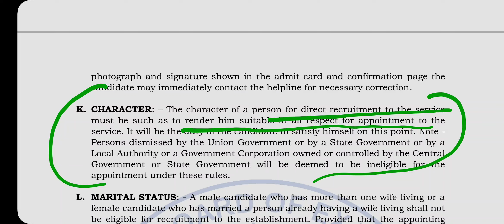NBEMS Steno2023 Exam City NBEMS Steno 2023 Exam Date NBEMS Steno2023 Admit Card NBEMS Steno Syllabus